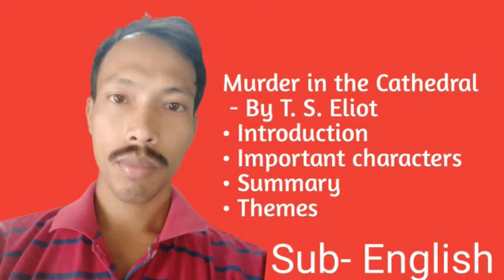Murder in the Cathedral- By T. S. Eliot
Intro - Important characters - Summary - Themes